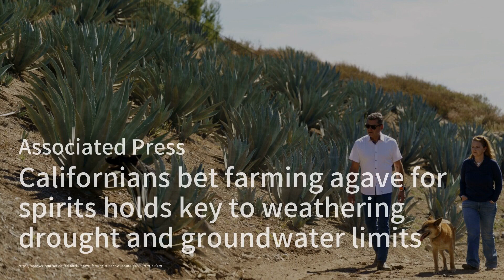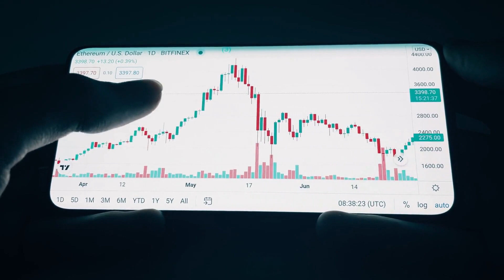泰勒·斯威夫特与塞琳娜·戈麦斯和索菲·特纳一起享受夜晚外出；南加州大学、俄克拉荷马大学和圣母大学都有可能解雇表现不佳的协调员；有些房屋正在建造中，以抵御飓风并大幅减少排放：洛杉矶简报20231106